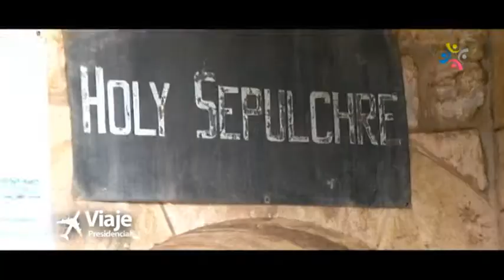Viaje Presidencial - Parte 1: Israel - Cristián Monckeberg Diputado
Primer video de la gira presidencial a países de europa y el medio oriente.